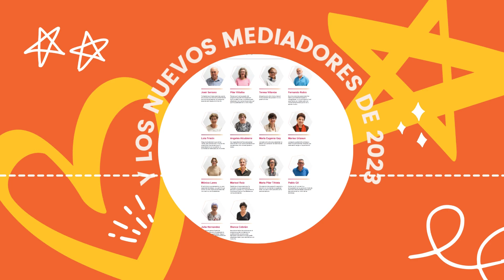La Compañía - Mediación Digital en el LAAAB generaciónSilver 2023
Vídeo resumen de la última edición de de La Compañía, con un equipo de alumnos y mediadores que nos han servido de inspiración.

El equipo de mediación son personas voluntarias de más de 65 años que tienen un papel protagonista dentro de La Compañía, ejemplo de ciudadanía activa y colaborativa que queremos extender a los aragoneses y aragonesas.

Junto a AST, hemos logrado crear el espacio donde debatir y compartir experiencias y opiniones sobre la actualidad digital, y del que hemos puesto en marcha su difusión a través del Canal de Youtube de @LaCompaniaMediacionDigital   para generar conocimiento compartido.